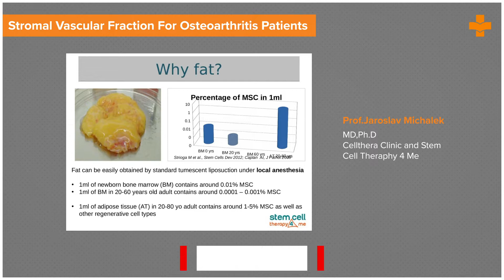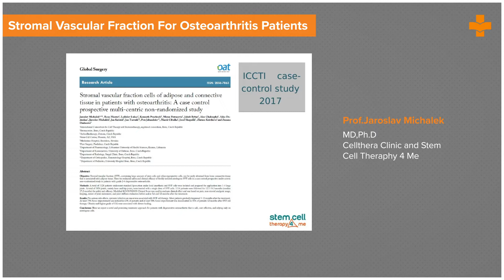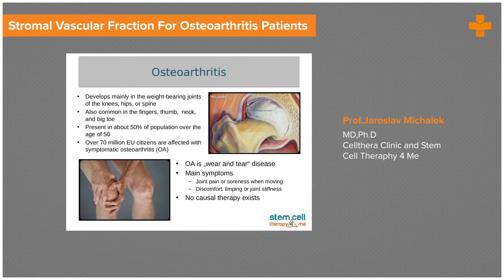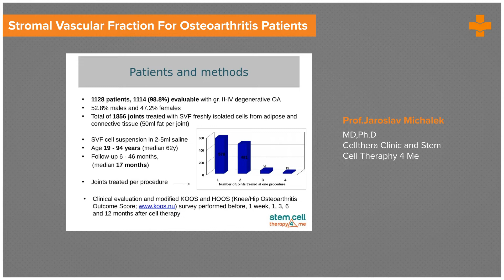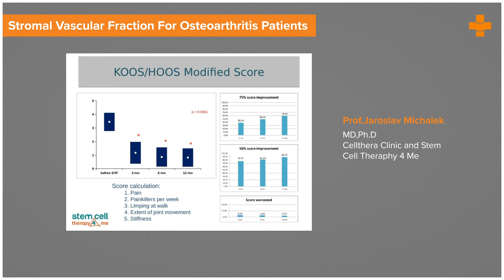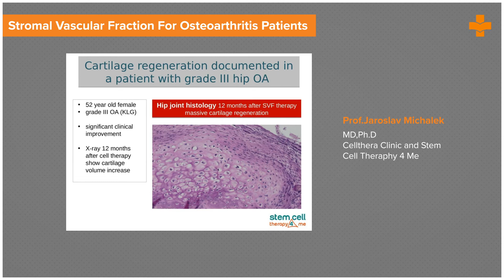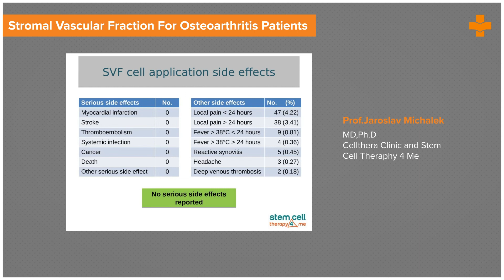Stromal Vascular Fraction for Osteoarthritis Patients | Medvarsity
Stromal Vascular Fraction (SVF) is a heterogeneous collection of cells found in adipose tissue that has traditionally been isolated using enzymes such as collagenase. ADSCs (Adipose Derived Stem Cells), macrophages, blood cells, pericytes, fibroblasts, vessel-forming cells like endothelial and smooth muscle cells, and their progenitors are all found in adipose-derived Stromal Vascular Fraction (SVF) cells.

SVF cells can be isolated in large quantities from autologous adipose tissue and used without culture or differentiation. Osteoarthritis is a type of arthritis characterized by joint inflammation, breakdown, and eventual loss of cartilage. Treatment of knee OA with SVF intra-articular injection is a Type II regenerative medicine technology in which SVF obtained by enzyme treatment and centrifugation of adipose tissue harvested from patients is injected into the articular cavity of the patients and affected knee.

Prof. Jaroslav, discusses in detail about the stromal vascular fraction therapy for osteoarthritis patients.